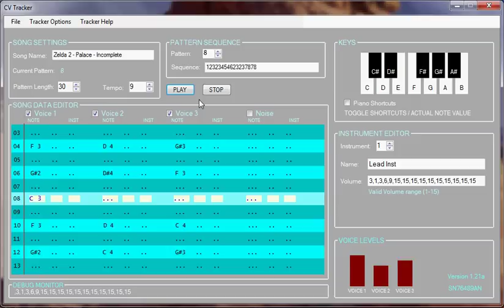CV Tracker - Zelda 2 Palace - Coleco Vision Music Tracker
Demo video of CV Tracker playing an incomplete version of the Zelda 2 Palace theme. This is mainly to show what CV Tracker is capable of in it's current state.